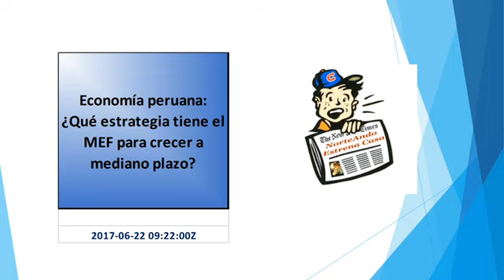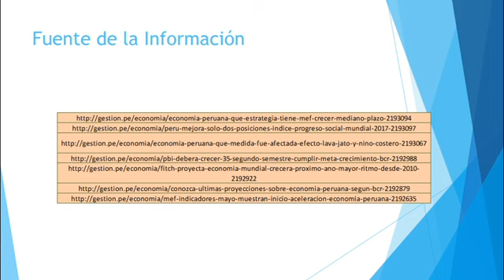¿Economía Peruana se está acelerando? ¿En Progreso Social?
Economía peruana: ¿Qué estrategia tiene el MEF para crecer a mediano plazo?
Perú mejora solo dos posiciones en Índice de Progreso Social Mundial 2017
Economía peruana: ¿En qué medida fue afectada por efecto Lava Jato y El Niño Costero?
PBI deberá crecer 3.5% en el segundo semestre para cumplir meta de crecimiento del BCR
Fitch proyecta economía mundial crecerá próximo año a mayor ritmo desde 2010
Conozca las últimas proyecciones sobre la economía peruana, según el BCR
"MEF: Indicadores de mayo muestran inicio de la aceleración de la economía peruana
El ministro Alfredo Thorne renunció ayer miércoles, pero dejó en el  esta estrategia a mediano plazo que permitirá que el Perú entre al siguiente nivel de crecimiento, para no depender de vaivenes externos. Conoce aquí su estrategia.
En el mundo, Dinamarca ocupa el primer lugar con una puntuación de 90.57, por ser el primero en progreso social en Necesidades Básicas Humanas, con alto desempeño en Nutrición y Cuidados Médicos Básicos, así como el acceso a Agua y Saneamiento.
Los efectos de la corrupción del caso Odebrecht y las inundaciones generadas por El Niño Costero pasaron factura a la economía peruana. Sin embargo, conoce por qué la viceministra del MEF Claudia Cooper estima una ligera recuperación que se concretaría en los dos últimos trimestres del 2017, cuando las reformas implementadas empiecen a dar frutos.
Así lo advirtió el departamento de Estudios Económicos del Banco de Crédito del Perú BCP, en su último reporte. La palanca para la recuperación económica, subrayó, será la mayor inversión pública.
La agencia calificadora señaló también que el crecimiento de la demanda se está recuperando con fuerza en las más grandes economías emergentes, como Brasil y Rusia.
 El último fin de semana el BCR dio a conocer las últimas cifras y ajustes en las proyecciones del PBI, exportaciones e inflación para este año. Haga un repaso sobre las cifras y los estimados. ¿Habrá una recuperación rápida de la economía?
El MEF reitero el compromiso del Gobierno de asegurar la recuperación económica a través de una mayor inversión pública y el destrabe de proyectos de infraestructura, lo que permitirá que el PBI registre tasas de crecimiento por encima de 4% hacia fines de año.